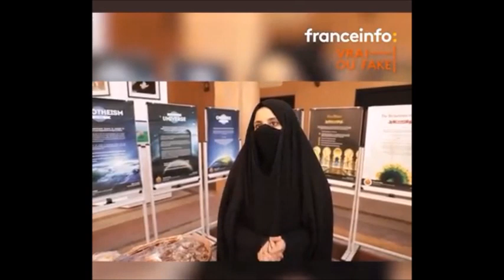Caroline Fourest prise en flagrant délit de mensonge sur la Coupe du Monde au Qatar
Caroline Fourest ment en affirmant qu'à la Coupe du Monde au Qatar il y aurait des tentes pour convertir, et 2000 prédicateurs aux abords des stades. Les reporters de France Info n'en ont vu aucune, juste un stand près d'une mosquée, pas près d'un stade.